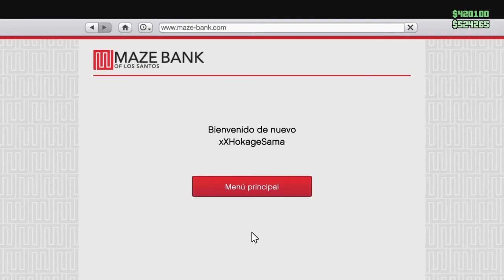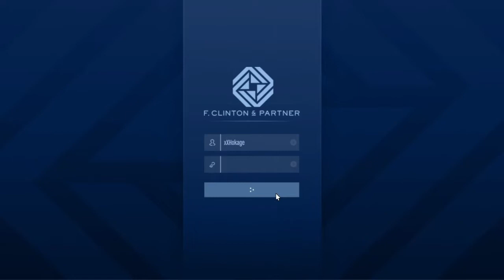GTA 5 Online | Haciendo dinero desde cero Ep 41: 2da Temp. 110K en 20 min con Oficina Franklin